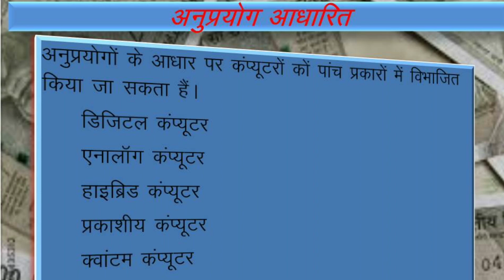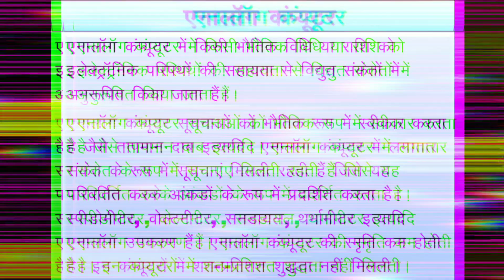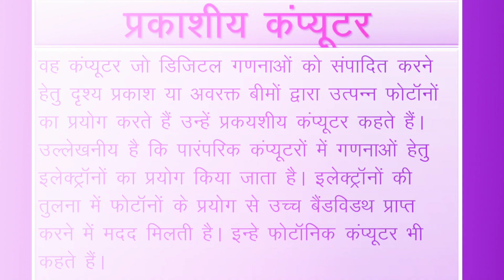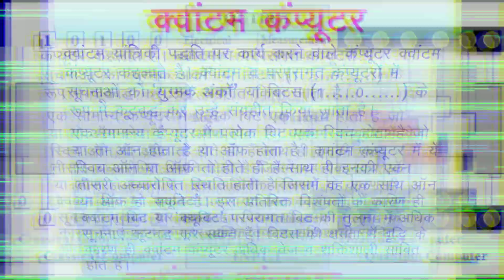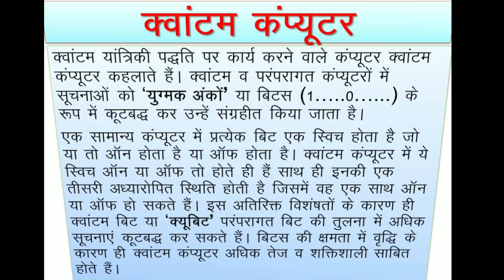कम्प्यूटर का वर्गीकरण ||classification of computers. Computer के बारे में सम्पूर्ण जानकारी.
Computer के बारे में सम्पूर्ण जानकारी
आज इस आर्टिकल में हम आपको Computer के बारे में सम्पूर्ण जानकारी देने जा रहे है कि आज के जमाने में कंप्यूटर कितना जरूरी है आज के समय में हमारे सारे काम ऑनलाइन से होता है इसलिए कंप्यूटर हमारे लिए बहुत ही उपयोग में आता है.

Contents show
कंप्यूटर एक इलेक्ट्रॉनिक मशीन है, जो निर्देशों को इनपुट के रूप में ग्रहण कर उनका विश्लेषण करता है तथा आवश्यकता प्रारूप में आउटपुट के रूप में निर्गत करता है. यह आंकड़ों को तीव्र गति से प्रोसेस, संग्रहित अथवा प्रदर्शित करता है.  कंप्यूटर को संगणक भी कहा जाता है.

कंप्यूटर के विकास की दिशा में प्रथम प्रयास उन्नीसवीं शताब्दी में चार्ल्स बैबेज ने किया, इसीलिए उन्हें कंप्यूटर का जनक कहा जाता है. भारत में निर्मित प्रथम कंप्यूटर सिद्धार्थ है. आधुनिक कंप्यूटर का जनक एलन ट्यूरिंग को कहा जाता है.

वर्ष 1940 में पहली बार पूरी तरह से इलेक्ट्रॉनिक डिजिटल कंप्यूटर ENIAC (इलेक्ट्रॉनिक न्यूमेरिकल इन्तिग्रेत्र एंड कंप्यूटर) बना. पह;अ कंप्यूटर वैक्यूम ट्यूब टेक्नोलॉजी पर आधारित था, लेकिन वर्तमान के कंप्यूटर दिवाधारी पद्धति (बाइनरी सिस्टम) पर आधारित होते हैं.

कंप्यूटर का वर्गीकरण
कंप्यूटर को उनके आकार एवं कार्य पद्धति के आधार पर निम्न प्रकार से वर्गीकृत किया जा सकता है.

कार्य पद्धति के आधार पर वर्गीकरण
एनालॉग कंप्यूटर
भौतिक मात्राओं, जैसे-  दाब, तापमान, लंबाई, तारे इत्यादि के मापकर उनके परिणाम को अंकों में प्रस्तुत करने के लिए एनलोंग कंप्यूटर का उपयोग किया जा सकता है उदाहरण – मर्करी, स्पीडोमीटर आदि.

डिजिटल कंप्यूटर
अंकों की गणना करने के लिए डिजिटल कंप्यूटर का उपयोग किया जाता है. इनपुट किए गए प्रोग्राम को 0 और 1 को इलेक्ट्रोनिक रूप में प्रस्तुत करते हैं. उदाहरण – डेस्कटॉप, केलकुलेटर आदि .

हाइब्रिड कंप्यूटर
इनमें एनालॉग तथा डिजिटल दोनों ही कंप्यूटरों के गुण होते हैं अक्सर डिजिटल के रूप को हाइब्रिड कंप्यूटर कहा जाता है. उदाहरण – ECG मशीन आदि.

आकार के आधार पर वर्गीकरण
माइक्रो कंप्यूटर
यह कंप्यूटर छोटी होती है कि सरलतापूर्वक रखा जा सकता है. इन्हें कंप्यूटर ऑन ए चिप भी कहा जाता है. उदाहरण –  लैपटॉप, नोटबुक पर, आईपेड, टेबलेट कंप्यूटर आदि.

मिनी कंप्यूटर
मध्य आकार के इन कंप्यूटरों की कार्य क्षमता तथा कि दोनों ही माइक्रो कंप्यूटर की तुलना में अधिक होती है, इस प्रकार के कंप्यूटरों पर एक या एक से अधिक व्यक्ति एक समय में एक साथ कार्य कर सकते हैं.

मेनफ्रेम कंप्यूटर
यह कंप्यूटर आकार में अत्यधिक बड़े होते हैं. यह कंप्यूटर कार्य बहुत ज्यादा था और कि में भी मिनिस्टर माइक्रो कंप्यूटर से अधिक होते हैं.

सुपर कंप्यूटर
सर्वाधिक गति एवं उच्च विचार वाले होते हैं. इनका कार्य एवं अन्य कैमरे के बराबर होता है. विश्व का प्रथम सुपर कंप्यूटर क्रे रिसर्च कंपनी द्वारा वर्ष 1976 में विकसित है क्रे के-1 एस था. भारत के पास भी एक कंप्यूटर है, जिसका नाम परम (PARAM) इसका विकास C-DAC ने किया है.